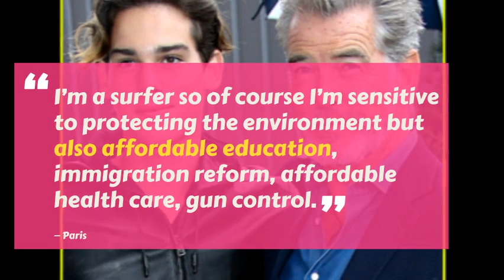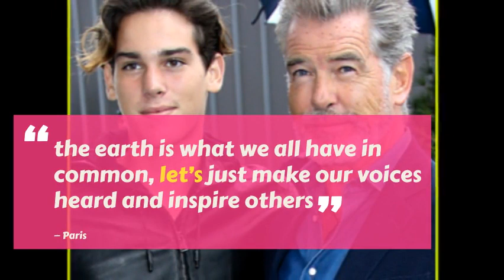Paris Brosnan, Pierce Brosnan's Son, Encourages People to Vote - Watch!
Pierce Brosnan‘s son Paris Brosnan is doing his part to encourage everyone to vote in the upcoming midterm elections!“There’s a lot at stake right now,” the 17-year-old explained to People. “I think it’s important that my generation is participating in the political process.”Paris released a video which he wrote, edited, and directed titled “Your Voice Matters.”“I’m a surfer so of course I’m sensitive to protecting the environment but also affordable education, immigration reform, affordable health care, gun control. I talked to a wide variety of kids and heard their thoughts and voices and a lot of them were similar,” Paris explained of the issues that are important to him.“Voting is a privilege and it’s free and if you don’t vote, then you aren’t engaged in shaping your own future. It’s wild to see a bunch of kids my age taking action. No matter what you believe, the earth is what we all have in common, let’s just make our voices heard and inspire others,” he continued.
"All the trademarks belong to their respective onwers. The additional images and video footage are for visual purpose only and does not represent the celebrities mentioned in the video."